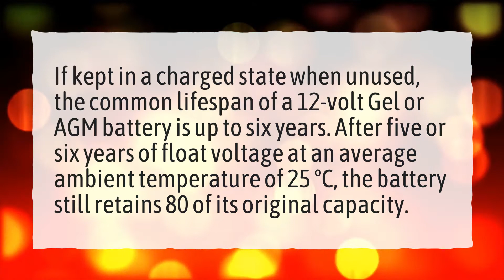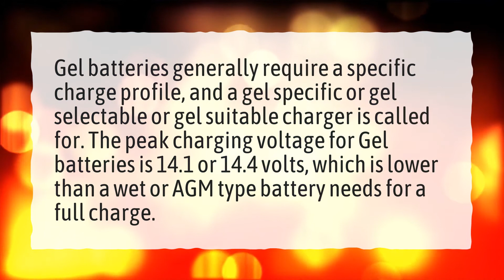Are gel batteries better than lead-acid?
More About Gel Battery • Are gel batteries better than lead-acid?